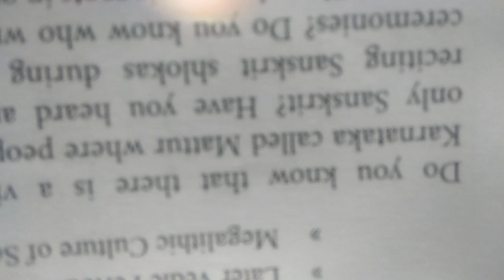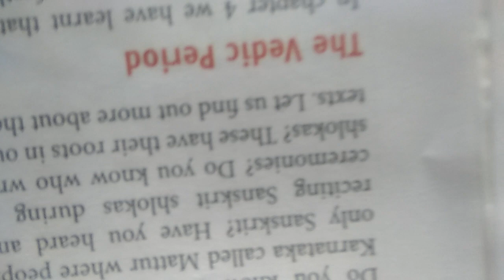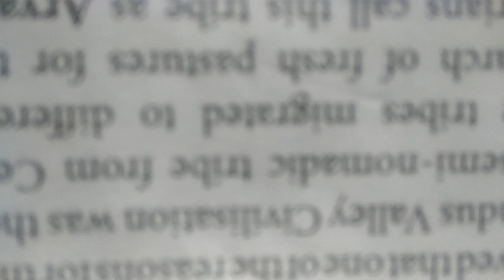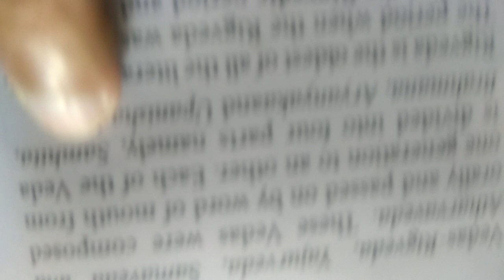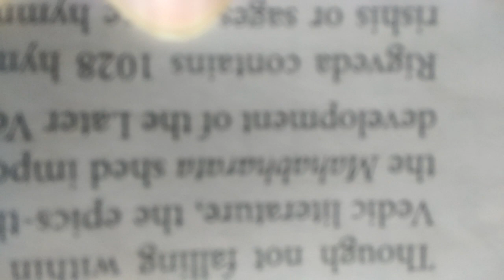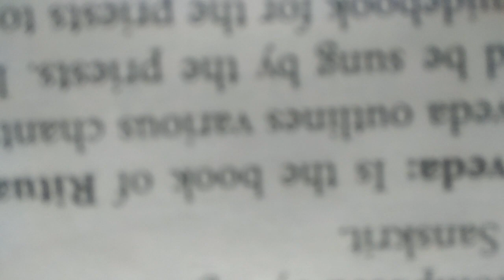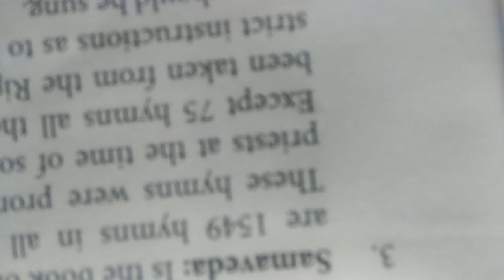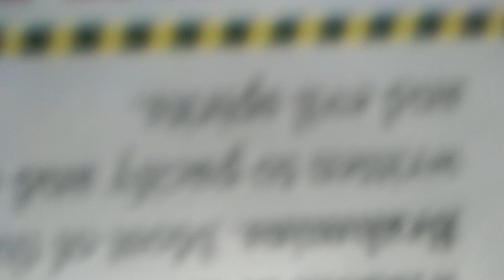Class 6 s.st